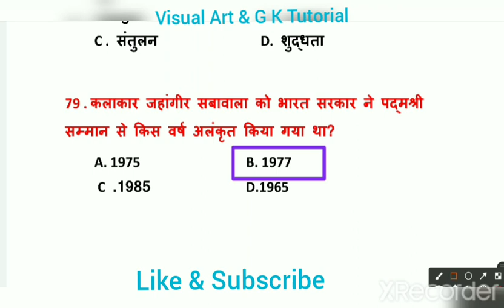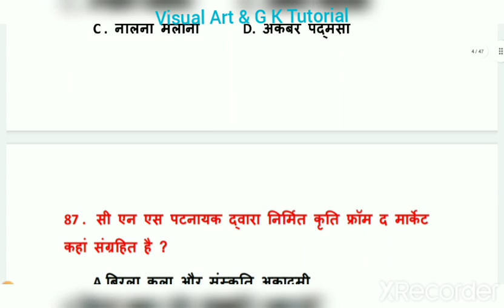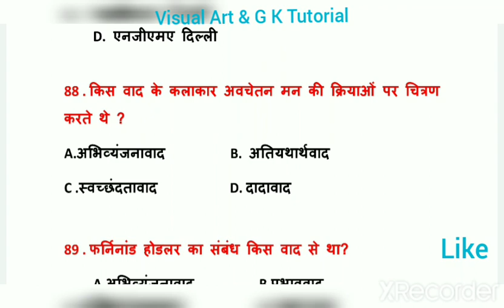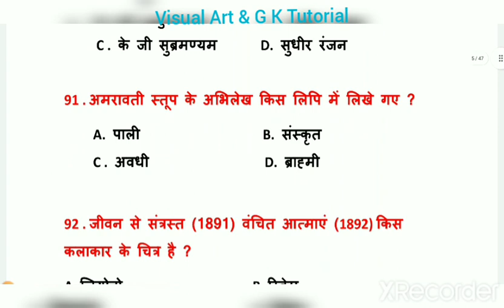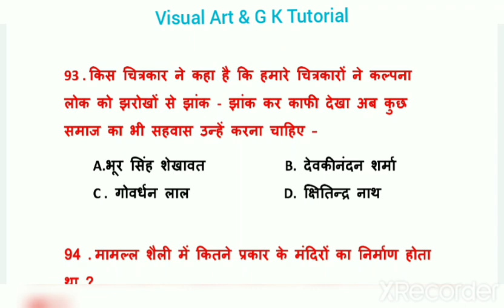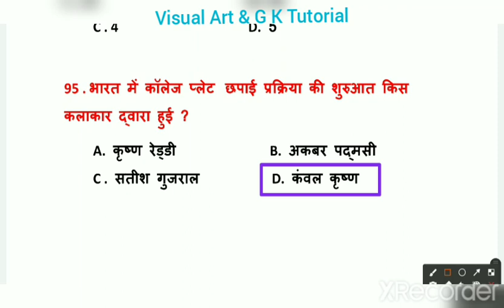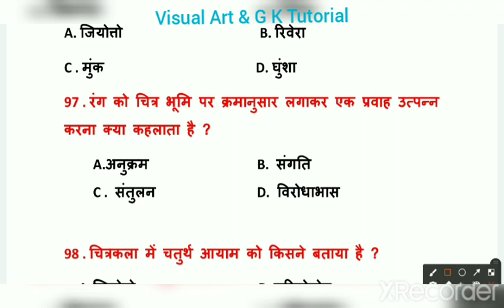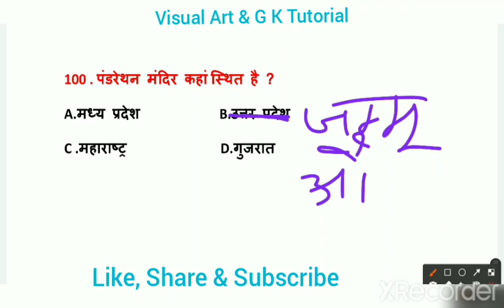चित्रकला और मूर्तिकला के 1000 प्रश्न उत्तर PART- 4@visualartandgktutorial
Drawing & Painting Questions#TGT#PGT#NVS#KVS#Net_JRF#visual_art_&_g_k_tutorial drawing_painting visual art#art_collection# famous_painting#drawing_and_painting#visual_art# famous_artist#famous _painting#

हेलो दोस्तों